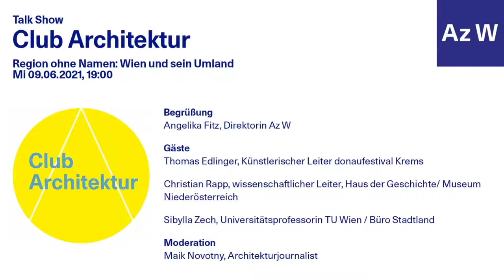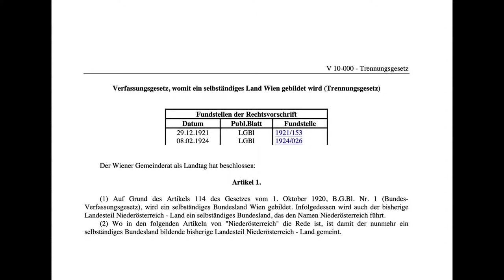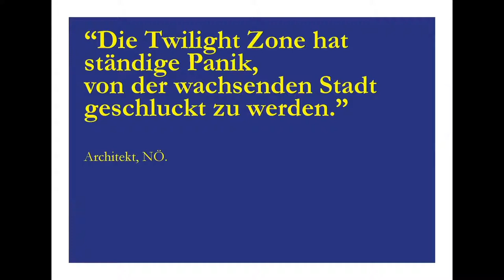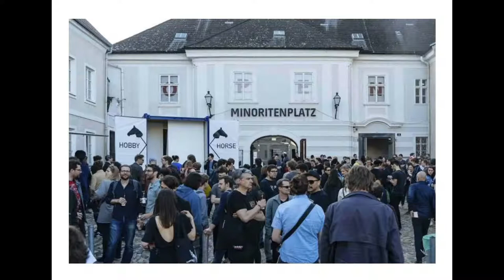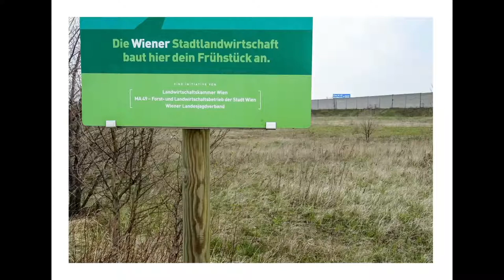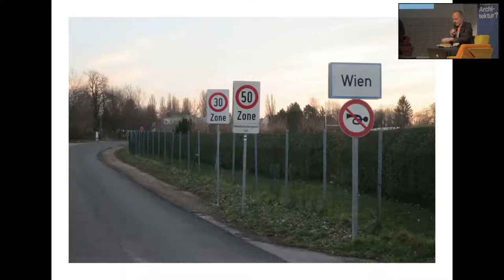Talk Show - Club Architektur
Region ohne Namen: Wien und sein Umland

136,5 Kilometer misst die Wiener Stadtgrenze. Ein politisch-administratives Konstrukt, das weitreichende Folgen hat. Warum gelangen die Strategien der Wiener Stadtplanung kaum über diese Schwelle hinaus? Warum endet die Raumplanung in Niederösterreich ebenfalls exakt am Grenzschild und welche Folgen hat diese doppelte Blindheit für den Stadtrand?